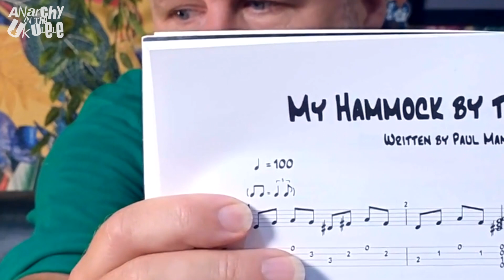How to Play Swing Rhythms on Ukulele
Today Paul shows us how to play swing music on ukulele, showcasing a piece from his book 'Modern Pieces For Ukulele'.

Be sure to Like, Subscribe, and ring the bell to keep up with all of our future videos - and why not leave a comment below telling us what videos you'd like to see from us, whether it's a review, something fun, or a song for our Ukulele Band to play!

Through such services, any purchases placed as a result of using our link, may earn us a commission on sales, but as we are not tied to any brand/website we are able to be completely unbiased.